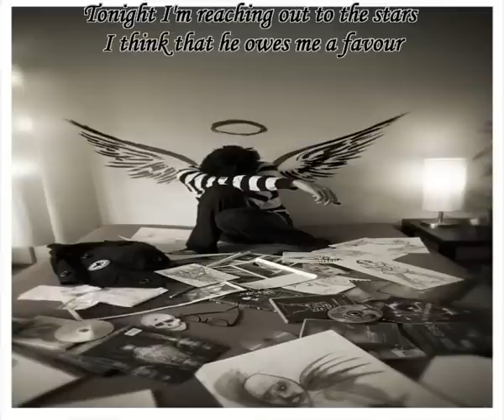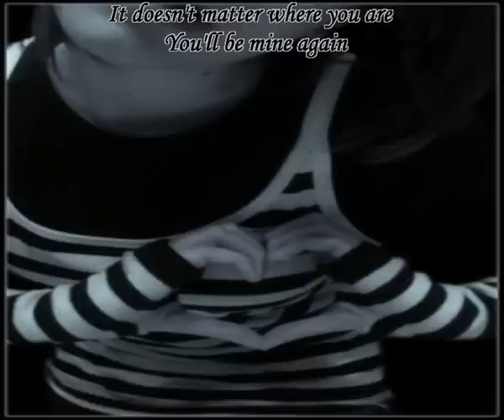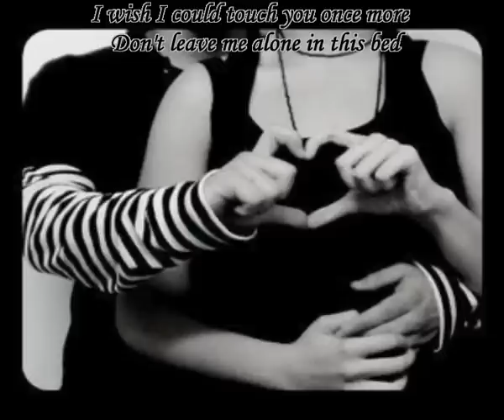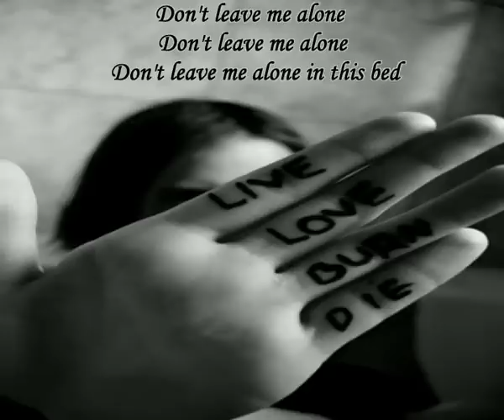Framing Hanley - Alone in this bed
a video i made for the beautiful song "alone in this bed" by Framing Hanley ;) with pictures and lyrics